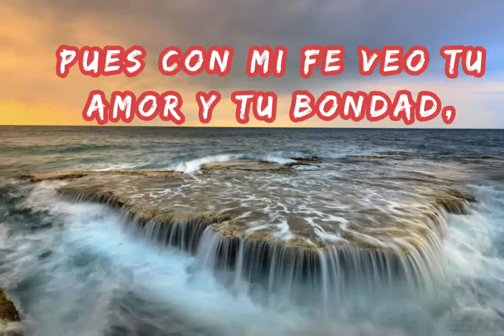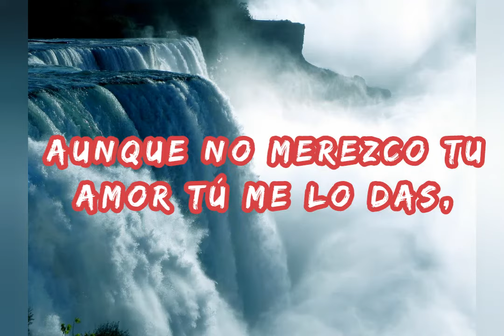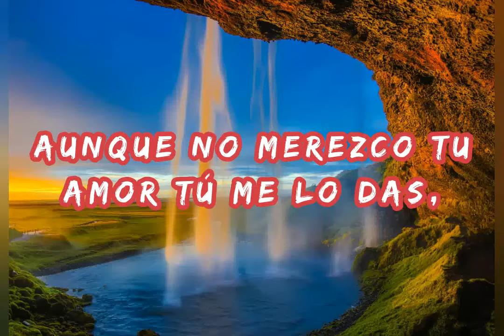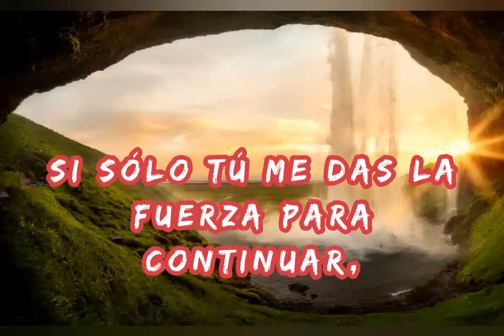A quién iré pista karaoke Rachel Sánchez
@rachel Sánchez